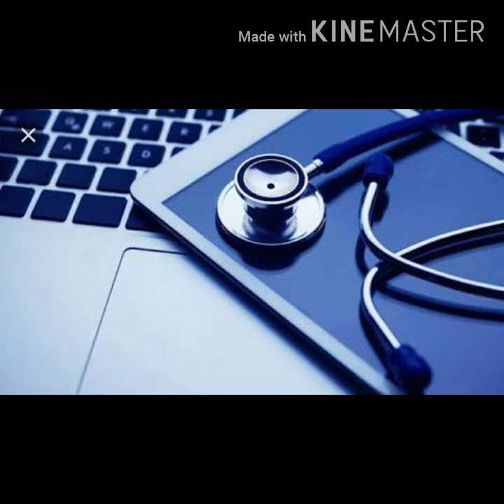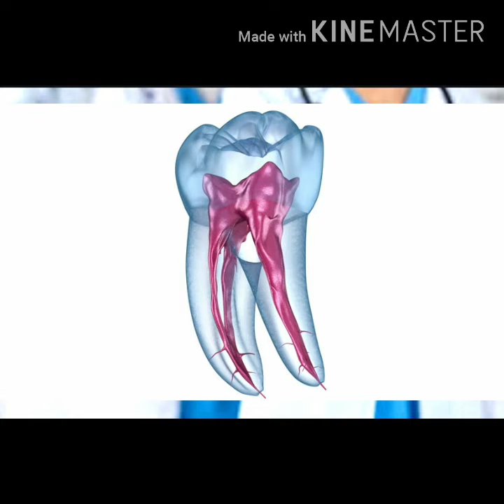Introduction to the med class(BDS,MBBS,BHMS,BAMS,BPT,BASLP,BOT)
Farz D talk
By this video I'm trying to give you a brief idea about my goal in starting up this new channel..
I believe that I will try to include all the medical topics which seems difficult for you..
- Sort out complex topics and break them out and put brief and simple answers to it...which you guys will surely understand

Query solved:

   Course duration
    Colleges
   - BHMS
   -BAMS
In my coming videos we will discuss about the Anatomy
Anatomy topics including Skull BASE,mandible ,Cranial nerves,tips and TRICKS to REMEMBER difficult topics

So,hope u guys will surely like and support my new initiative